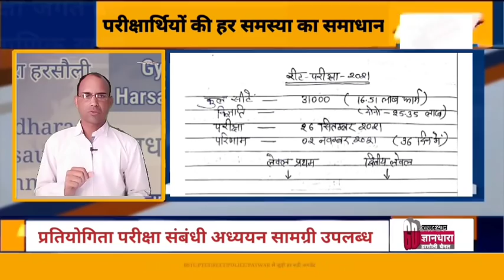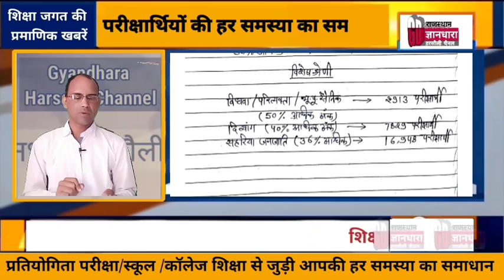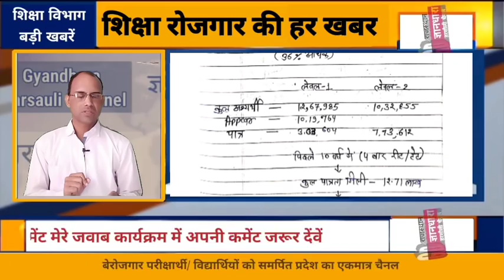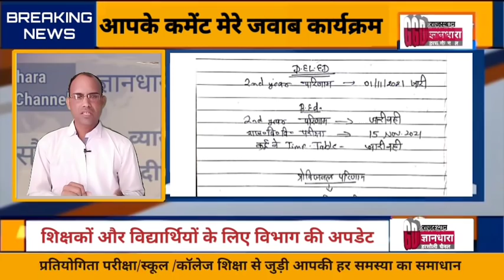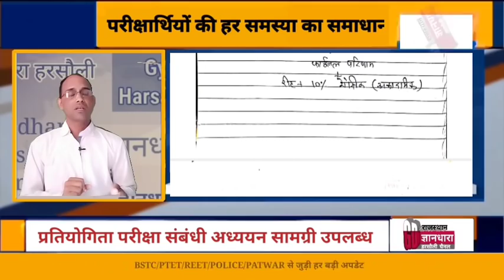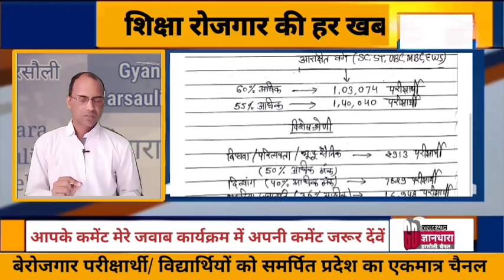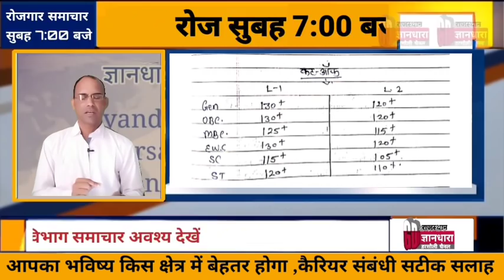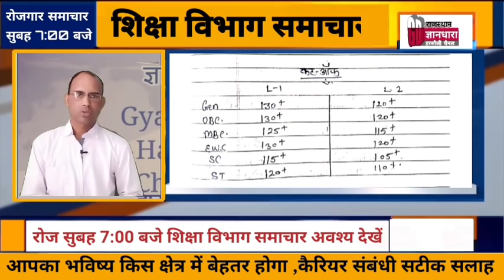REET exam 2021 Cut-off merit list/नियुक्ति पात्रता आधारित महत्वपूर्ण विश्लेषण/खबर का विश्लेषण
पात्रता से जुड़े प्रत्येक खबर का विश्लेषण
राष्ट्रीय प्रादेशिक शैक्षिक समाचार 01 अक्टूबर 2021/BSTC PTET REET SCHOOL COLLEGE शिक्षा से जुड़ी आज की बड़ी खबरें